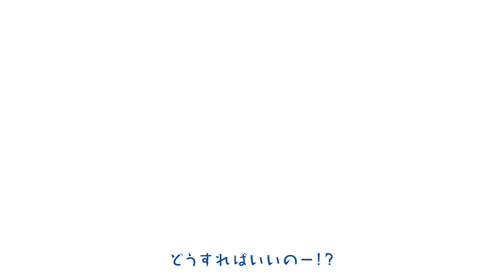ヒロイン育成計画／HoneyWorks covered by かぴ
2020年もよろしくお願いします!

HoneyWorksさんの"ヒロイン育成計画"を歌わせていただきました。

歌/mix　かぴ